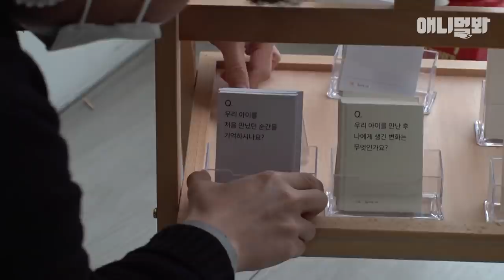😥눈물 주의😥 나는 당신의 반려동물이 무지개 다리를 건널 때 만나는 사람입니다 [애니멀잡스 EP.7]ㅣDay Of A Pet Funeral Director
애니멀봐 최초 휴먼 감동 다큐(?)멘터리 [애니멀 잡스]
강성일 반려동물 장례지도사의 하루를 초밀착 팔로우 해봤다.

애니멀봐와 한배타고⛵